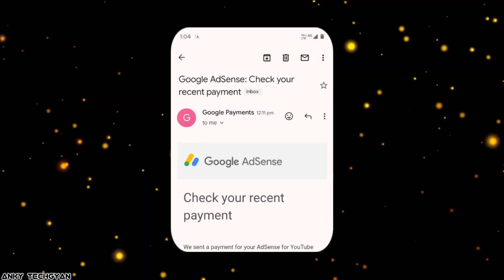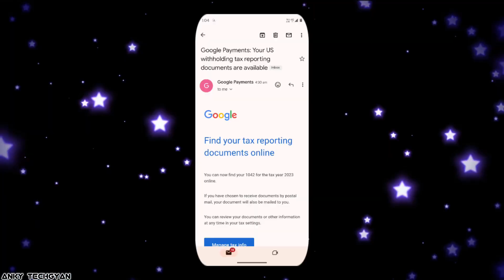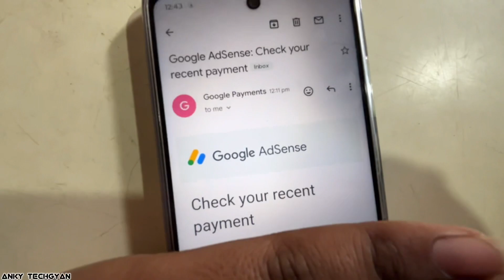YouTube ने सबको डरा दिया😰 Google Payments Your US withholding tax reporting documents are available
◆ Youtube scared everyone in the morning with an email GOOGLE PAYMENT: Your US withholding tax reporting documents are available What is this and why has Google Adsense sent it? Everything has been told in this video...Hope you"ll like it :)